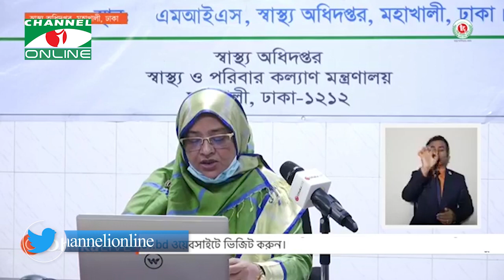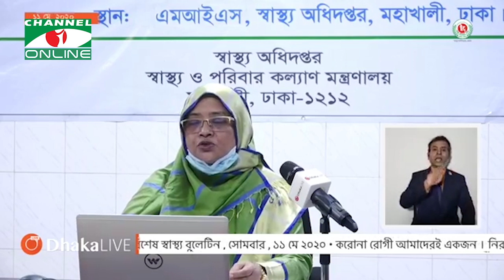একদিনে সর্বোচ্চ করোনা শনাক্ত ১ হাজার ৩৪ জন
করোনাভাইরাসে দেশে গত ২৪ ঘণ্টায় আক্রান্ত হিসেবে আরও ১০৩৪ জনের কোভিড-১৯ এর উপস্থিতি শনাক্ত হয়েছে। ফলে মোট আক্রান্ত হিসেবে শনাক্তের সংখ্যা দাঁড়িয়েছে ১৫৬৯১ জনে। শনাক্তদের মধ্যে গত ২৪ ঘণ্টায় মৃত্যু হয়েছে আরও ১১ জনের। ফলে মৃতের সংখ্যা বেড়ে দাঁড়িয়েছে ২৩৯ জনে। নতুন সুস্থ হয়েছেন ২৫২ জন। মোট সুস্থ ২৯০২ জন। সোমবার দুপুরে স্বাস্থ্য অধিদপ্তরের করোনাভাইরাস সংক্রান্ত নিয়মিত হেলথ বুলেটিনে এ তথ্য জানান স্বাস্থ্য অধিদপ্তরের অতিরিক্ত মহাপরিচালক (প্রশাসন) অধ্যাপক ডা. নাসিমা সুলতানা।